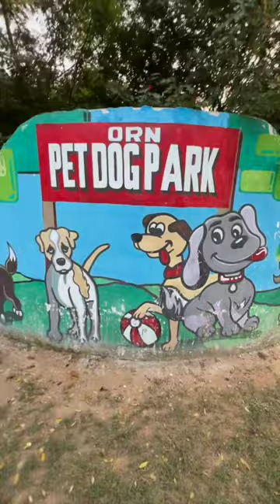The only Dog Park in Delhi minivlog Harpreet SDC